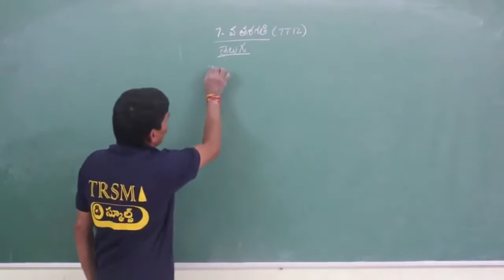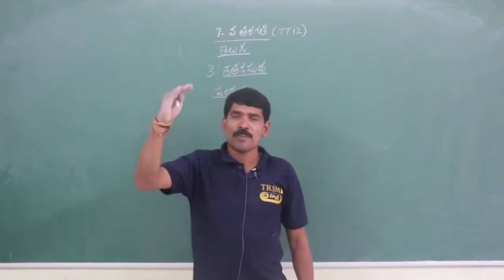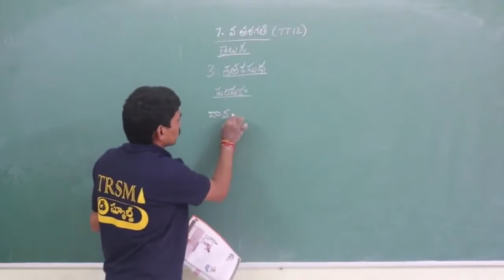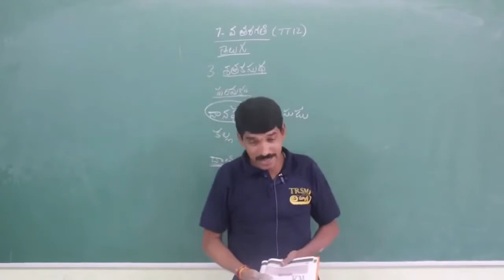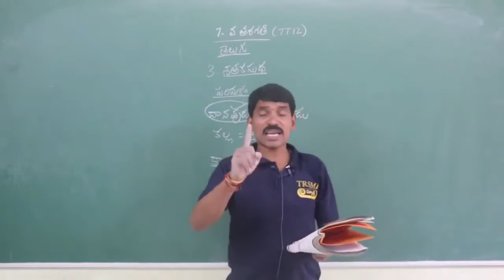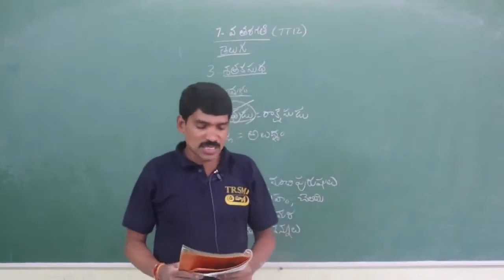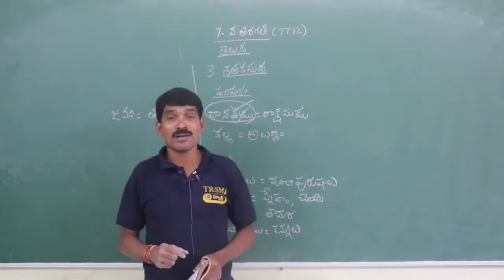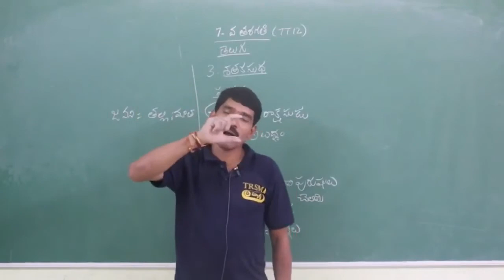Class VII Telugu LE 3 Shatakasudha 2